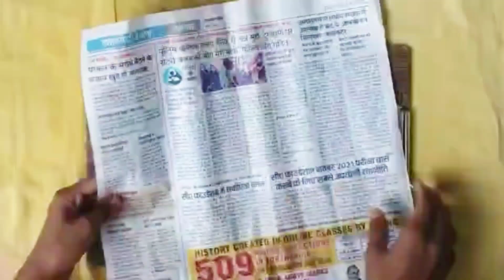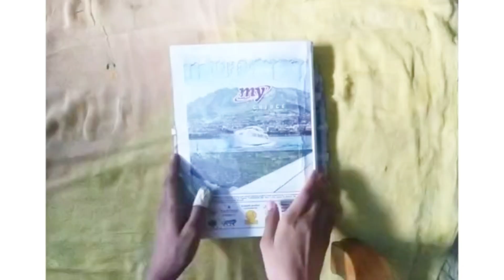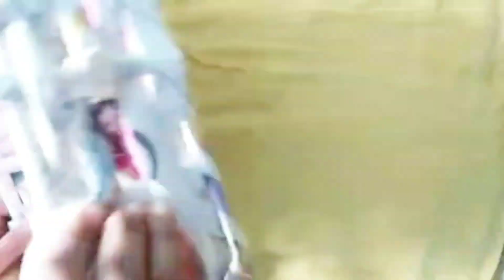paper basket for storage anything👍(waste material project ideas). art ki duniya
Hi Arties
today's creation is paper basket

Ideas for your waste material school project🔥🔥